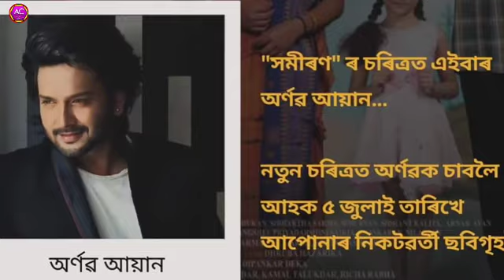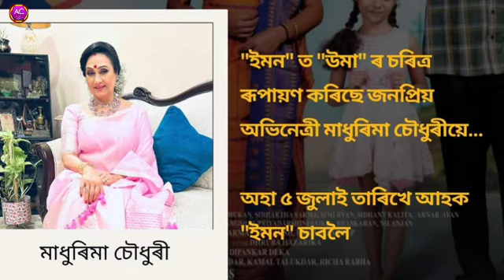Emon Full Story || Assamese new movie Emon || ইমন চাওঁ আহক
নমস্কাৰ বন্ধু বান্ধবীসকল ,

     𝐀𝐒𝐒𝐀𝐌𝐄𝐒𝐄 𝐂𝐔𝐋𝐓𝐔𝐑𝐄 YouTube Channel টোলৈ আপোনাক স্বাগতম জনাইছো।

           বন্ধুসকল যদি Videoটো চাই ভাল লাগিল তেনেহ'লে LIKE 👍COMMENT📝 ৰ লগতে SHARE🔄 কৰি দিব | আপুনি যদি এতিয়াও আমাৰ চেনেলটো Subscribe কৰা নাই তেন্তে SUBSCRIBE কৰি কাষতে থকা Bell Icon🔔 টো বজাই দিব , যাতে আহিবলগীয়া VIDEO বোৰ সকলোতকৈ আগতেই পাই...|

Chupa Chupi episode 10
chupi chupi assamese short film
chupi chupi assamese controversy
chupa chupi episode 1
chupa chupi episode 2
Chupi Chupi episode 8
Chupa Chupi episode 9
chupa chupi episode 7
chupa chupi song
underwear episode 3
Assamese Chupi Chupi
chupi chupi assamese short film 2
chupi chupi assamese movie
chupi chupi Assamese web series
chupi chupi assamese song
chupi chupi assamese short film 10
chupa chupi assamese episode 2
chupi chupi assamese short film episode 1
assamese web series
Assamese web series supa supi
assamese web series on youtube
assamese web series 2024
assamese web series moina kolija
assamese web series love story
assamese web series 2022
assamese web series comedy
assamese web series on youtube krishnasura
assamese web series visaa episode 2
supa supi assamese short film
supa supi episode 1
supa supi assamese short film episode 1
supa supi episode 10
supa supi episode 2
supa supi assamese short film episode 10
supa supi song
supa supi episode 3
supa supi episode 5
supa supi episode 4